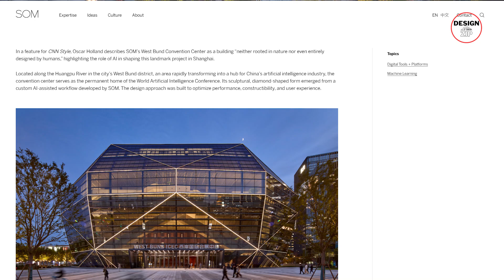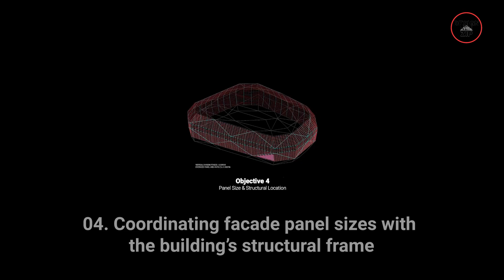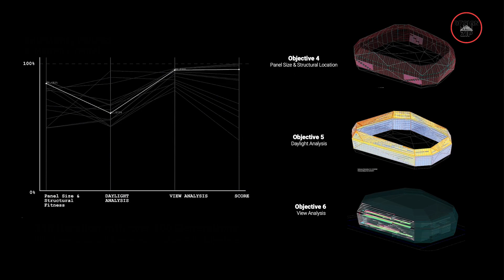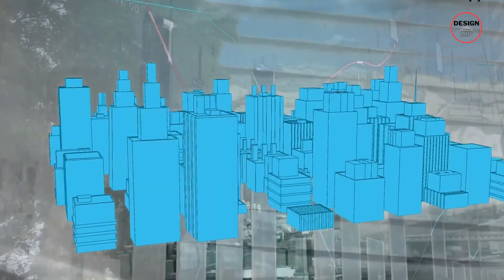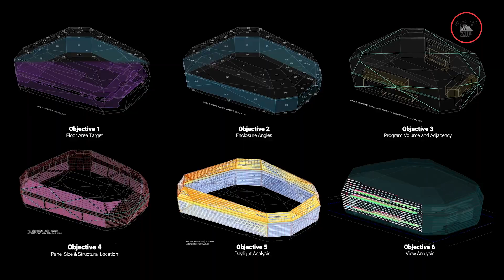This Building Was Generated By An Algorithm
An AI-designed convention center in Shanghai is forcing architects to rethink how buildings are created. This video reveals how algorithms and human judgment worked together on the West Bund Convention Center, what architects actually gained and lost, and why this project signals a real shift in the future of architectural design. If you’re curious how AI is changing architecture in practice, not theory, this story shows where the profession is heading next.

00:00 Intro
00:26 Designing with AI Rules Instead of Sketches
01:49 Where the Architect Still Matters
03:05 Why West Bund Was the Only Place This Could Work
06:34 What This Building Means for the Future of Architecture
09:06 Outro